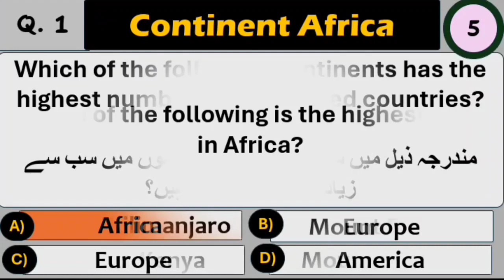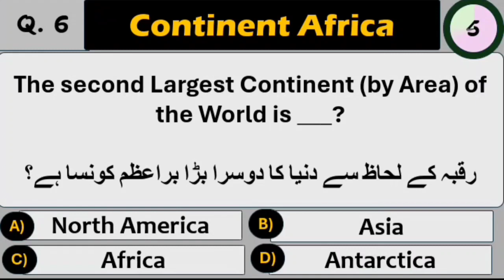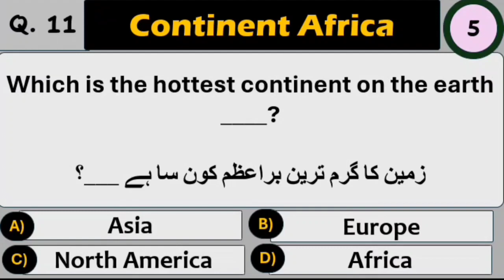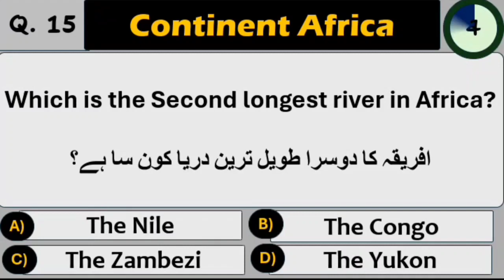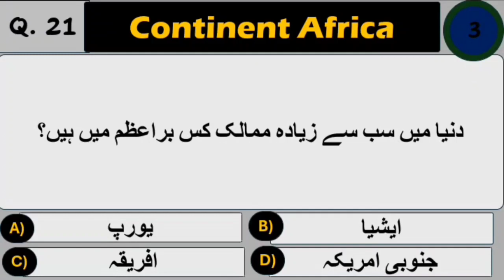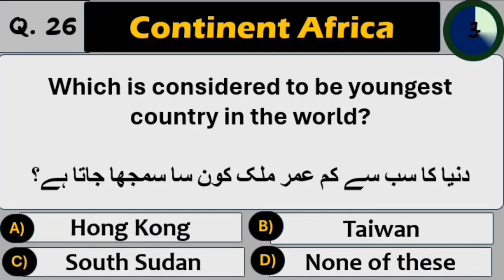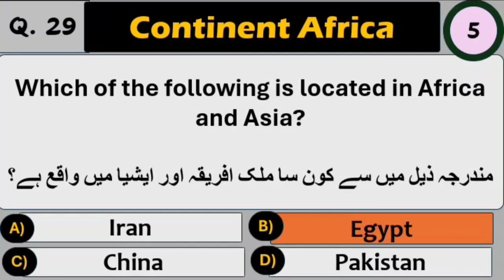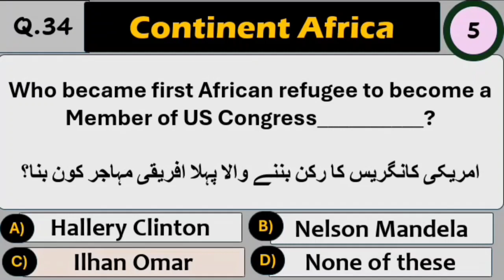Top 50 Continent Aftica Related GK McQ's Important For All Competitive Exams & Jobs Tests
This vedio provide you;
Top 50 Continent Africa Related GK McQ's Most Important McQ's with Additional Information for all Competative Exams & Jobs Tests.
*  These are most Important for next Exams.
*  These most important McQ's are all jobs tests preparation of PPSC, FPSC, NTS, UTS, PTS,PAK NAVY,PAK Airforce,Pak Army all Competitive Exams.

Social Media Handles👇:
for notes and jobs tests Metrial